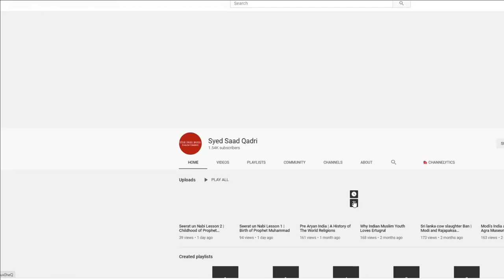Jumma ke Din Maut ki Fazilat